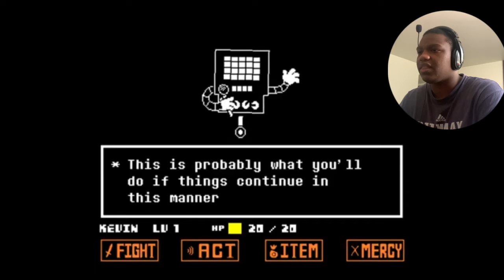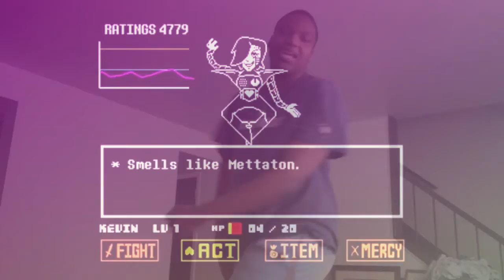Lights, Camera, Action! || Undertale (PS4) [Remastered] -Part 14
We will definitely beat Mettaton next episode I swear hope y’all enjoyed this one cause I sure did!. TEAMOPS OUT!